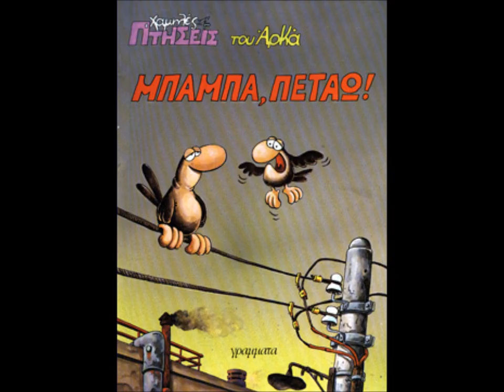Χαμηλές Πτήσεις - Αυτοσχεδιασμός 19.1.2009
Αυτοσχεδιασμος των Χαμηλών Πτήσεων 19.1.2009 στην Πατρα, Crystal Sound Studio το κομματι αυτο ηχογραφηθηκε στα πλαισια προβας. Δεν αποτελει κομματι. Οι ηχοι και η εμπνευση ηταν εκεινης της ωρας!!!

Vocals: Χαμηλές Πτήσεις
Drums: Ippokabos
Guitars: Gionis , Kim
Bass: Sakis